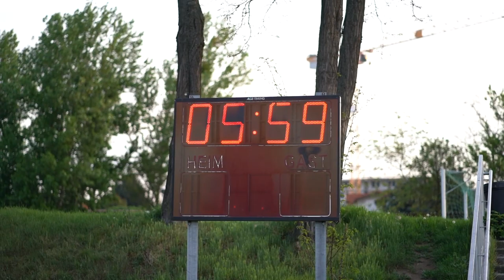PROMO VIDEO - Zajednički Bajram Namaz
Zajednički Ramazanski Bajram Namaz Bošnjačkih Džemata u Beču 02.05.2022, koji je predvodio hafiz dr. Kenan Musić.

Inicijator i Sponzor Promo Videa: hadži Dr. Demir Mulalić

Produkcija, snimanje i obrada Promo Videa: Pašan Hećo Photography